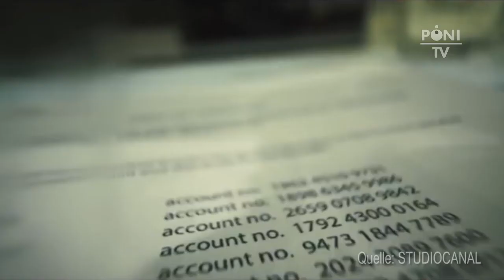Pöni-TV: VERRÄTER WIE WIR - nach John Le Carré, mit Stellan Skarsgård, Ewan McGregor, Naomie Harris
Post, Medikamente und Pralinen bitte an:
Pöni-TV, Postfach 120843, 10598 Berlin
(für Antworten bitte frankierten und adressierten Rückumschlag dazu)

Titel: VERRÄTER WIE WIR
Deutscher Kinostart: 7. Juli 2016
Länge: 108 min.
Altersfreigabe: ab 16 Jahren
Verleih: Studiocanal